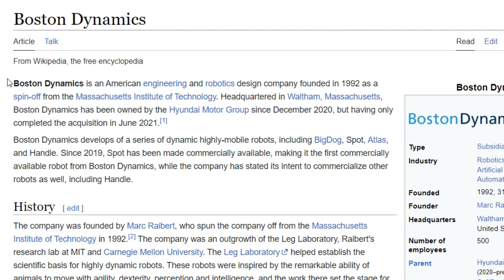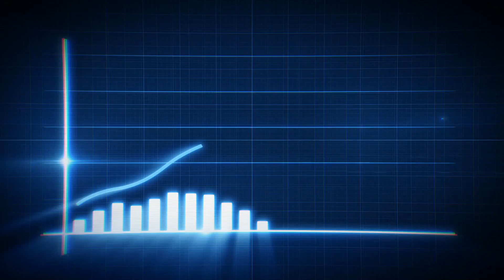Unreal: Boston Dynamics Robots Redefine The Impossible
In this video, you'll be amazed by the unbelievable abilities of Boston Dynamic Robots! You'll see them in action as they perform tasks such as climbing walls and crossing obstacles.

Boston Dynamic Robotics designs and manufactures advanced robots that are used across a variety of industries. In this video, you'll get a glimpse of the incredible capabilities of these robots and see just how they help people and businesses around the world. So, if you're curious about the future of robotics, watch this video and be amazed by the incredible abilities of Boston Dynamic Robots!